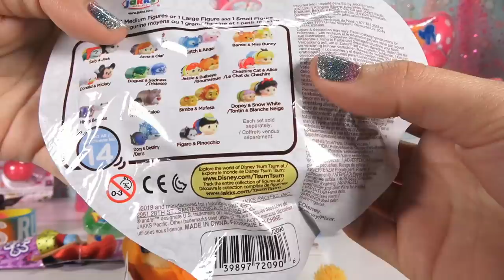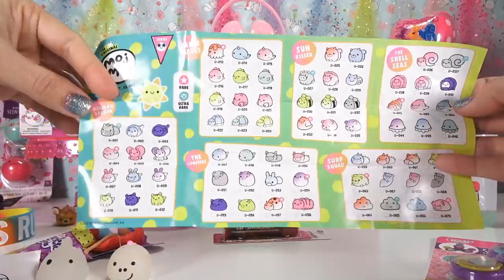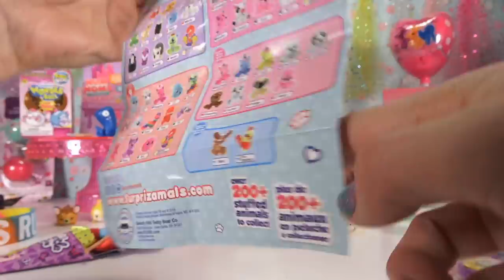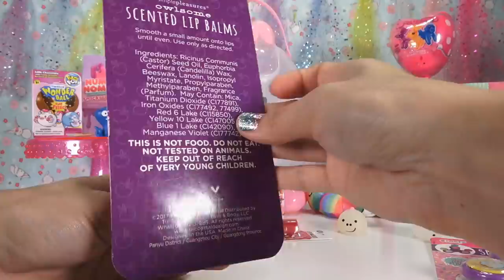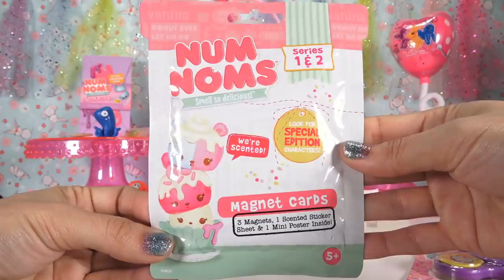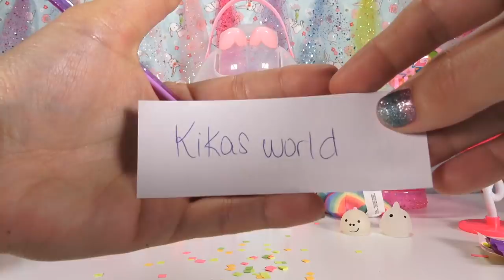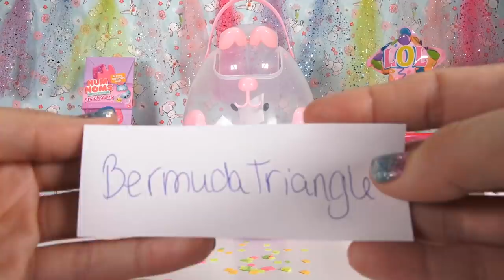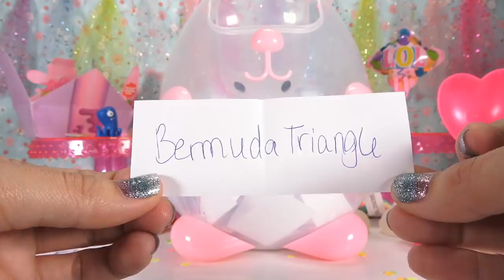INTERNATIONAL GIVEAWAY! 10 Blind Bags - 30 Questions - LOTS OF PRIZES!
COME WIN! I’m opening 10 blind bags and asking 30 trivia questions!  The first two to answer correctly will earn an entry!  (Limit 5 Entries Per Live Stream) I will draw 1 winner at the end of the LIVE Stream for my weekly giveaway!  PRIZE choice between 15 blind bag toys from streams that I have opened, or 1 JoJo Siwa bow. International winners will receive a $10 Amazon Gift Card!

The last Saturday of the month I will have an end of the month giveaway; if you get your name entered into any of my Live Stream giveaways during the month of April, then you’ll be in the drawing!  I’ll be putting all the entries together and drawing 3 WINNERS for the monthly giveaway!  The prize for each winner is a choice of 10 blind bag toys from streams that I have opened, or 1 JoJo Siwa Bow, and for International winners a $10 gift card.

Blind Bags for today:

Zuru Pink 5 Surprise
Pikmi Pops Wonderball
Num Noms Snackables
Hasbro Ugly Dolls
Zoo Balloos
Moj Moj Cool Series
Disney Tsum Tsum TFF Mystery Pack
Surprizamals Series 9
My Little Pony Cutie Mark Crew
Num Noms Magnet Cards

I’ve also got some prizes I’m adding to show you too!

THANK YOU SO MUCH to everyone that has made donations during my Live Streams!

Want to know some of the questions I'll be asking in my next Live Stream?  Go to my website and click on LIVE STREAMS.  Scroll down and have a look!  Be sure to go check every day and see the two new questions that I add so you can study and get the answers and be ready to type quick when you hear me ask!  Have a look around my site too to see what is new and coming soon as well as what I've been up to!

PLEASE DO NOT write any of your personal information in the chat!

*By entering the giveaway, you are stating that you are 18 years of age or older, or have a supervising adults permission.